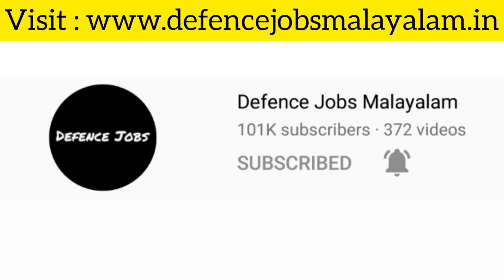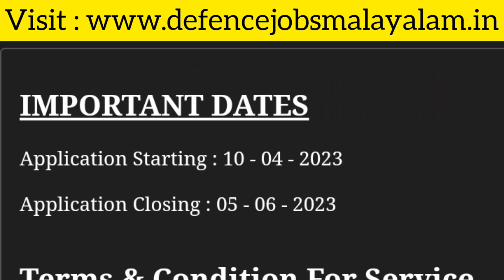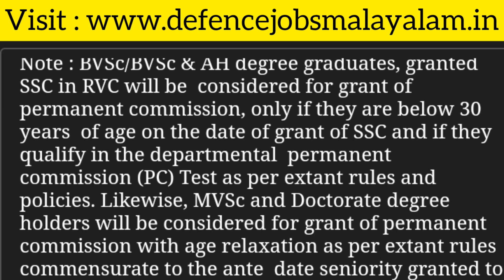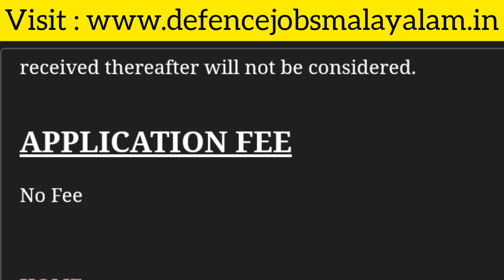ഇന്ത്യൻ ആർമിയിൽ ക്യാപ്റ്റൻ ആവാം... | കാത്തിരുന്ന അവസരം | Full Details | Defence Jobs Malayalam